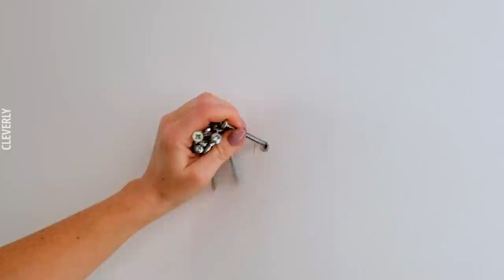Everyone Will Love These 26 Easy TOOL TRICKS & HOME IMPROVEMENT HACKS!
Fixing up the house yourself might seem intimidating at first, but with these tool tricks & home improvement hacks up your sleeve, you'll be more than ready to conquer any household problem that pops up!

🎶 Music Credits 🎶

0:01 | Ian Post, Duda
3:21 | John Coggins, Everywhere Is Paradise
5:40 | Bob Hart, Glass Jaw